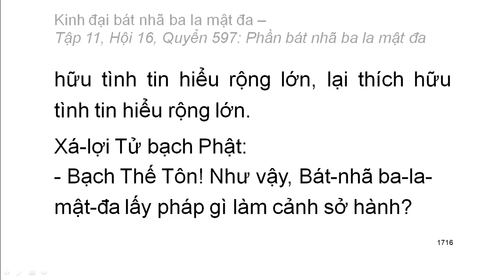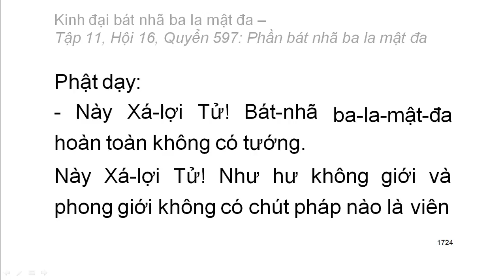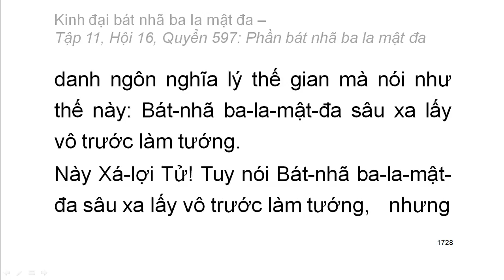600 quyển Kinh Đại Bát Nhã Ba La Mật Đa: Quyển .../600 (tiếp) (đọc lần 2) (rất hay)